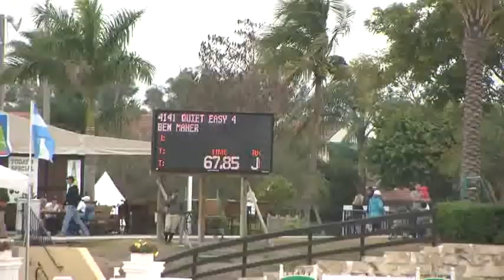Video of QUIET EASY 4 ridden by BEN MAHER from ShowNet!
QUIET EASY 4 ridden by BEN MAHER at WEF 7 .  This round is from class 1001, $32000 Suncast 1.50m Championship Jumper Classic and finished 2 of 54.